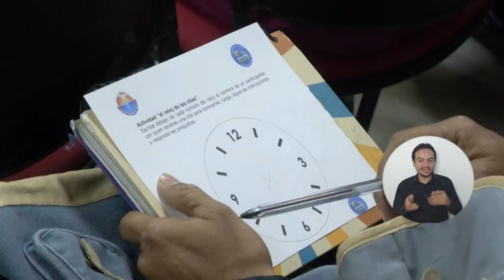Docentes y estudiantes de Licenciatura en Artes articulan esfuerzos y fortalecen procesos educativos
Para estrechar los vínculos entre sus estudiantes y docentes, el Programa de Licenciatura en Artes realizó el I Encuentro de Estudiantes, en el que el arte y la música fueron protagonistas. El evento también sirvió para conocer inquietudes sobre los procesos educativos y construir estrategias para fortalecer la metodología de enseñanza y aprendizaje individual.